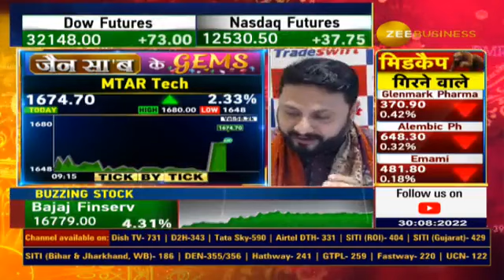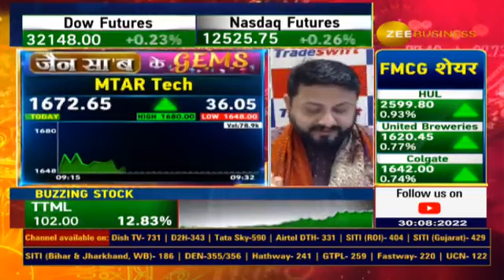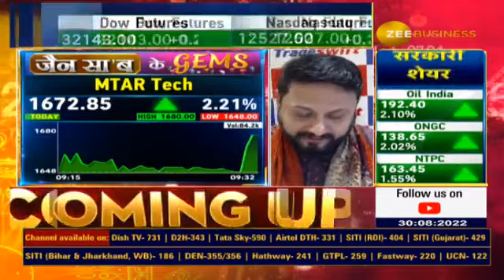Jain Saab Ke Gems | Stock Recommendation, Company's Fundamentals, & Target By Sandeep Jain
आज MTAR Technologies को क्यों चुना संदीप जैन ने ?

AnilSinghvi